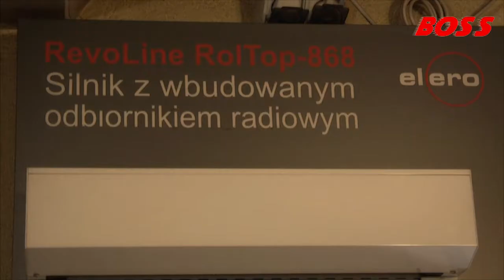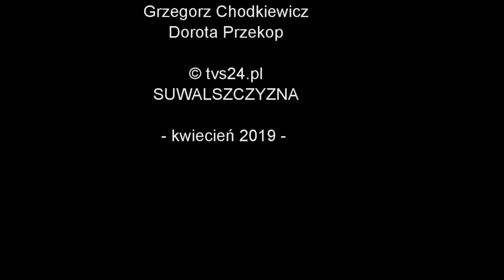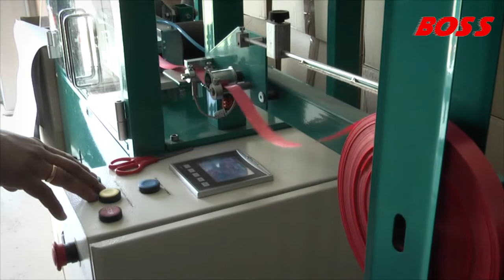Ślepsk Suwałki Mistrzem 1. ligi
Suwałki, 18 kwietnia 2019 r.
Mistrz 1. ligi - siatkówka mężczyzn ŚLEPSK SUWAŁKI
Ślepsk Suwałki zdobył mistrzostwo 1. Ligi Mężczyzn, pokonując w trzech meczach (dwa na wyjeździe i jeden przed własną publicznością)  w  finale  Stal Nysa.

Ślepsk Suwałk złożył  aplikację do najwyższej klasy rozgrywek - by w przyszłym sezonie grać w PlusLidze.
Trwa weryfikacji wniosku i czekamy w Suwałkach na dobre wieści.

Po meczu decydującym o mistrzostwie prezes Wojciech  Winnik ogłosił zakończenie kariery sportowej.
KS Ślepsk Suwałki – Stal Nysa 3–0

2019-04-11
 Stal Nysa – MKS Ślepsk Suwałki 0:3 (23:25, 23:25, 17:25)

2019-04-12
 Stal Nysa – MKS Ślepsk Suwałki 1:3 (22:25, 25:17, 21:25, 15:25)

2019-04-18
 MKS Ślepsk Suwałki – Stal Nysa 3:1 (25:18, 29:31, 25:19, 25:19)
Ślepsk Suwałki – Stal Nysa 3:1 (25:18, 29:31, 25:19, 25:19)
Ślepsk: Winnik, Siek, Sapiński, Skrzypkowski, Rohnka, Gociarz, Filipowicz (libero) oraz Tomczak, Laskowski.
Stal: Kaczorowski, Stolc, Bućko, Mucha, M`Baye, Szczurek, Czunkiewicz (libero) oraz Długosz, Makula.